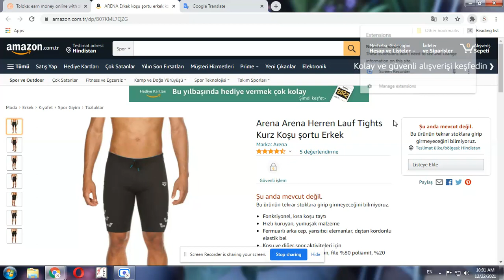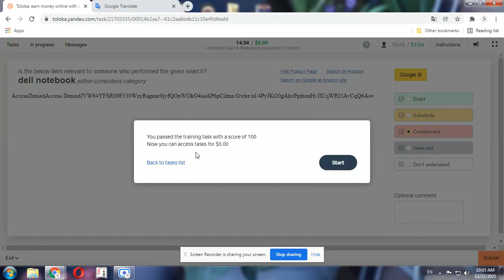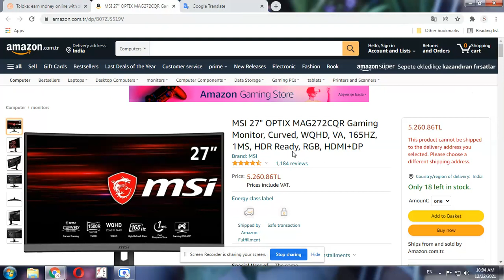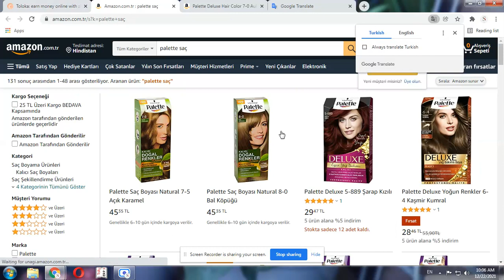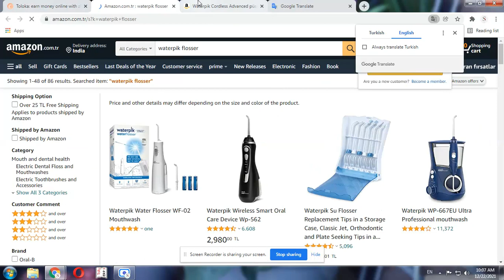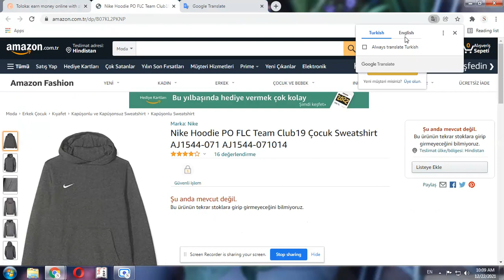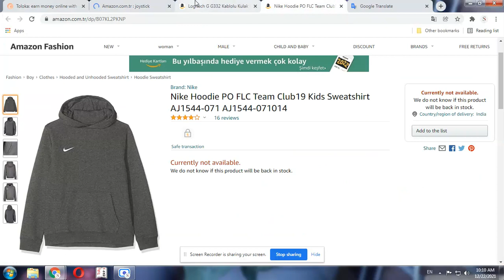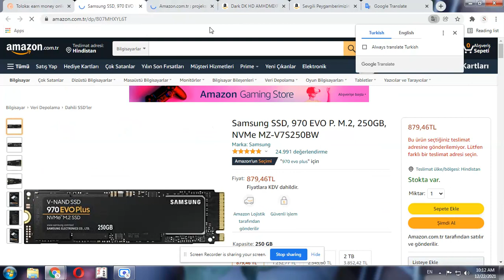⭐️ Amazon Search Relevance evaluation (Turkish) Training+Exam+Paid Task ll Earning Ideas with me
Did Amazon return relevant products for search query? Let's figure out!